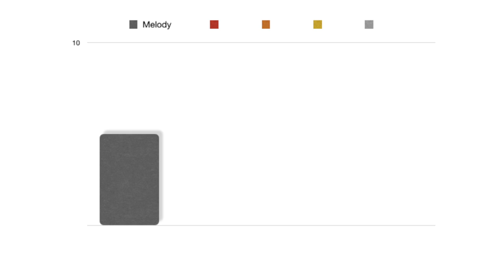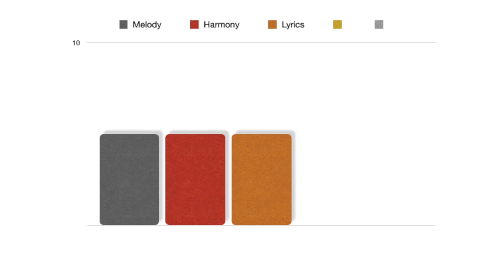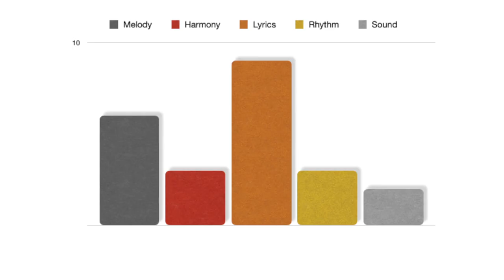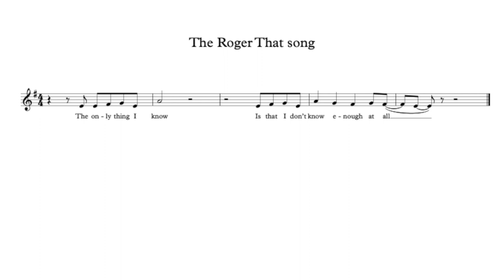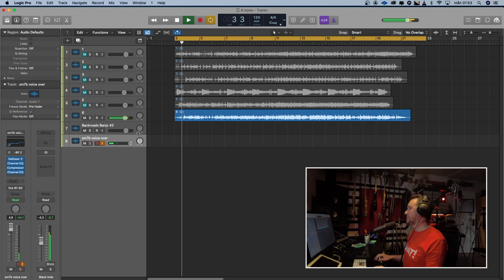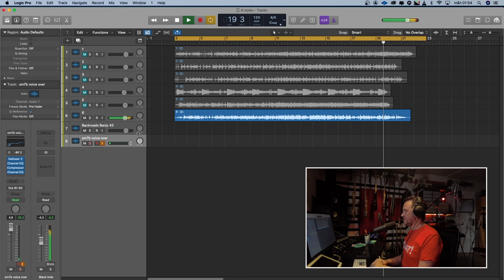Genres don't exist... and competition.